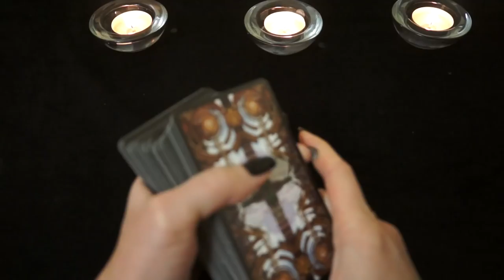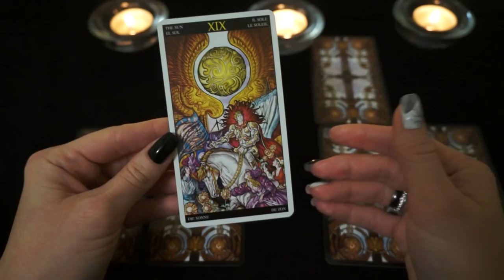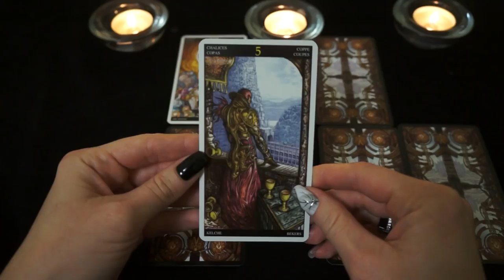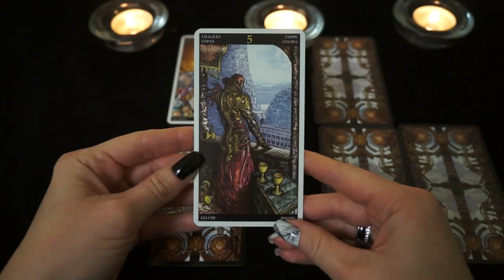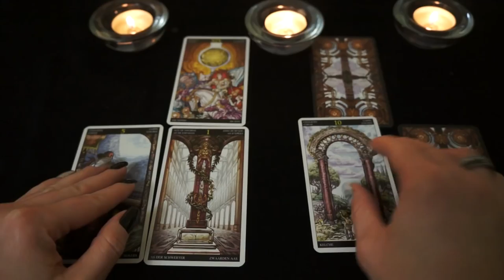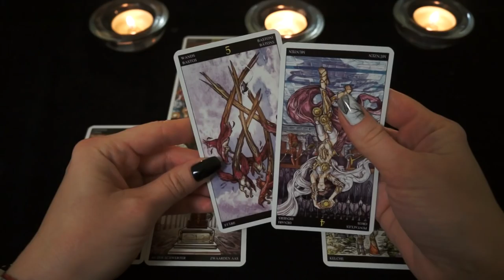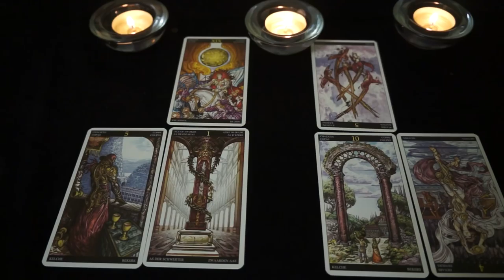ДЕВА. Тароскоп на МАЙ 2018